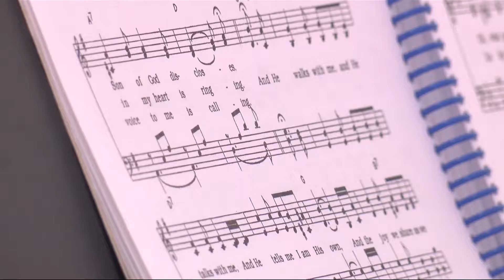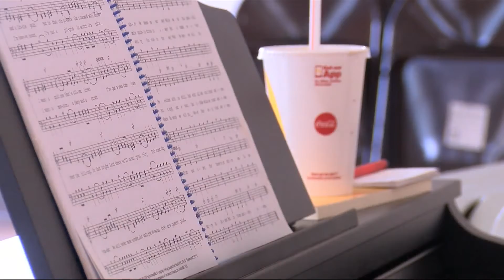Our Town Monticello #4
our town monticello